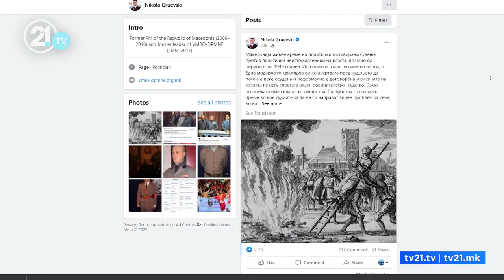Gruevski duhet të vuaj 11 vjet burg! Për 3 lëndë ka aktvendim të shkallës së parë